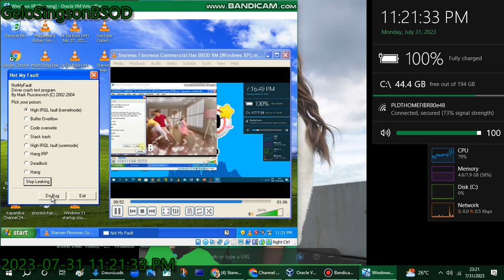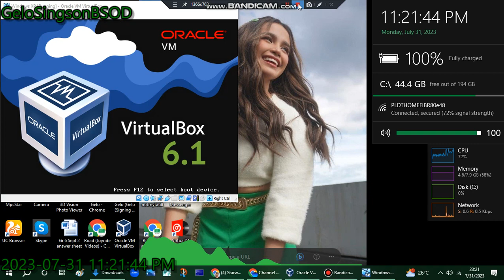has BSOD VM (Windows XP)